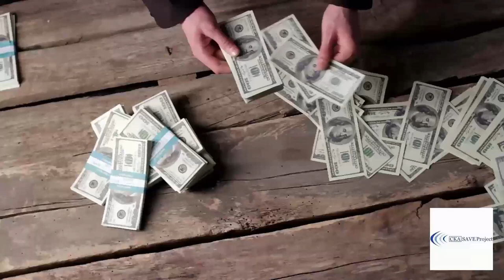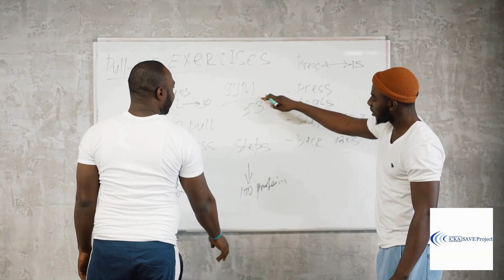What it Takes in the Post Season | Episode 280 | Odd Coaches Podcast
We break down the ncaa final4 we also talk about collegebasketball recruiting. We also predict who will be your ncaamensbasketball champion. On your podcast for all things sports including all your sportsnews and even a little